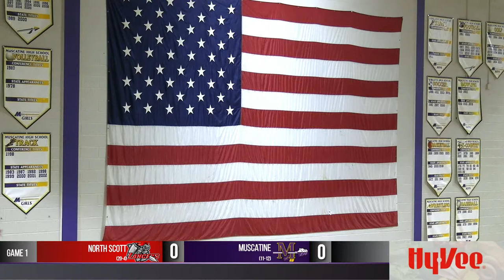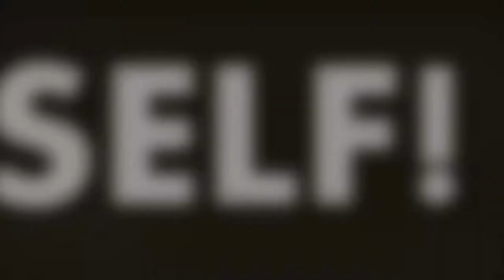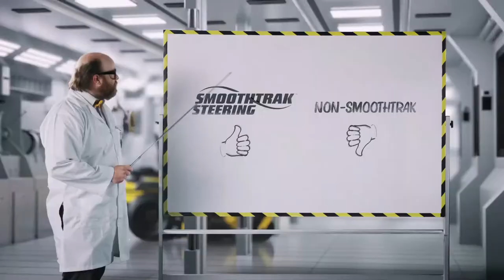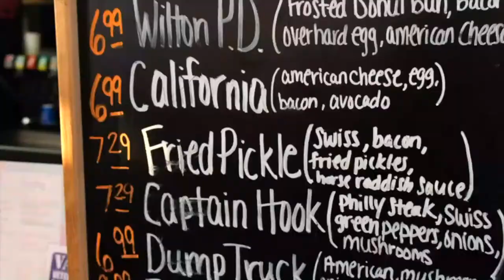Muskie Volleyball take on North Scott | Live Broadcast 10-05-2021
Muskie Volleyball girls host the North Scott Lancers.

Brought to you by our partners:  Bayer of Muscatine, First National Bank of Muscatine, Affordable Metal Manufacturing, Eastern Iowa Power Washers, Arty's Ice Cream & Grill, RIVO, Inc. Plumbing & Heating , Riots & Rebelle's Salon, Let's Eat - Muscatine, SMS Group, Muscatine Community YMCA and Youth Sports Foundation.
Watch on our Facebook Page, YouTube Channel, Twitter, or discovermuscatine.com